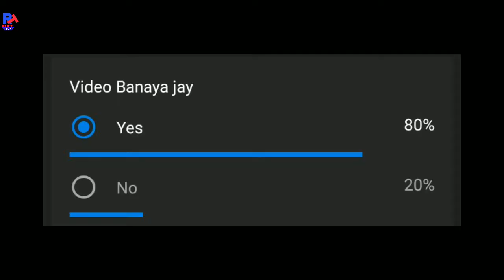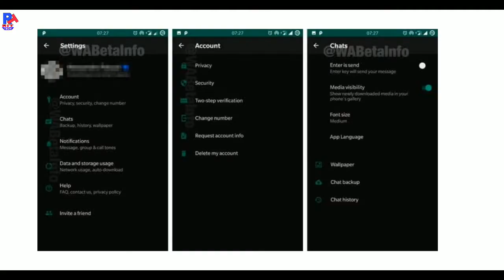Tech News #7- Huwaei P30 launch, Dark Mode, Domino's, Galaxy A70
Namaskar dosto tech news ke is episode mein maine aapse kuch majedar tech news share ki hai jaise Huwaei P30 smartphone, Sumsung Galaxy A70 launch, Whatsapp Dark Mode, Gamers All time playing Games, aur bahut kuch mujhe umeed hai ki aapko ye video pasand aayegi...

My Gears-
Selfie stick